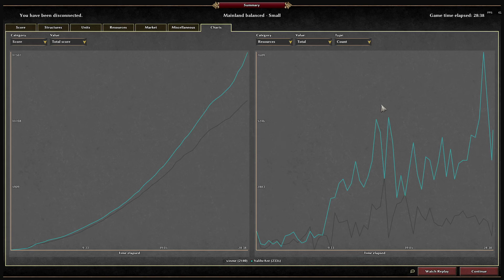0AD 1v1 | Macedonians vs Persians | vs vinme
The Macedonians face off against the Persians in this 0AD match. It's a back and forth game, with lots of squabbling over the center of the map. :)